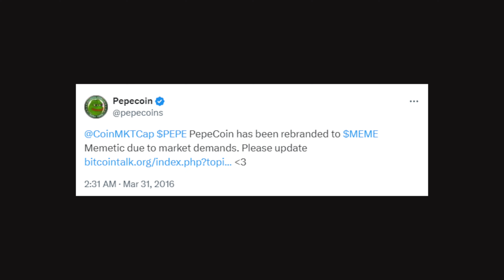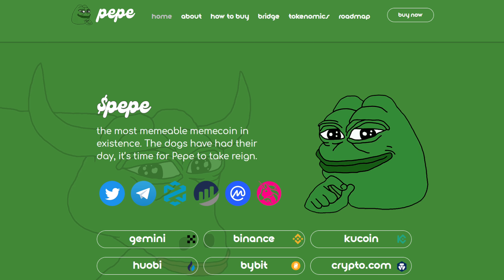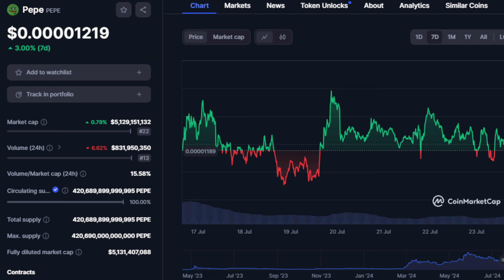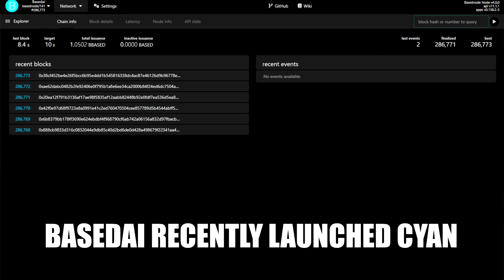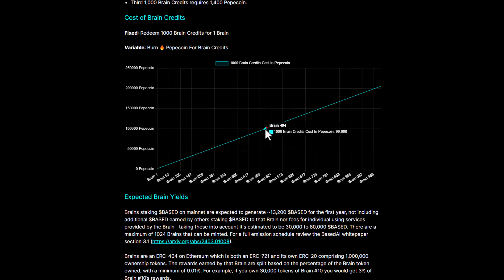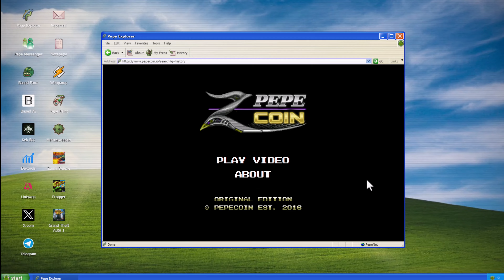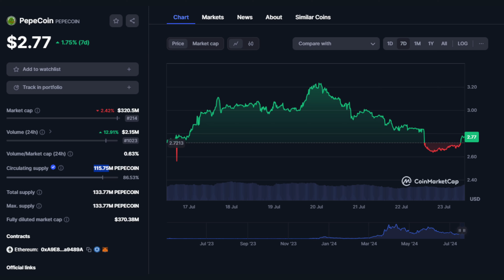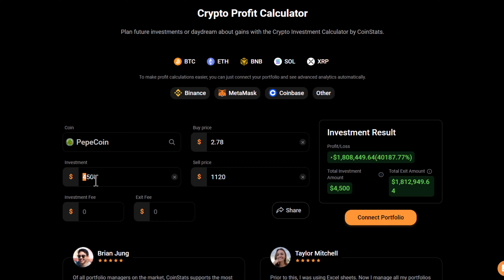How Many PEPECOIN To Be A Millionaire (With Price Prediction)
In this video I’m going to deep dive into the OG PEPE COIN and explain How Many PEPECOIN I think You Will Need to Be a Millionaire and I’ll also give my detailed Price Predictions for this Bull Run.

I will cover the PEPECOIN Supply shock! explaining how up to 80% of the total supply could be burned! and the potential upside this has for you as an investor also I’ll compare PEPECOIN to PEPE and lastly give my future outlook as well.

📺Essential Videos📺

Node Ai GPU - The Crypto Altcoin Powering Ai (100x Potential?!) 👉

Timestamps:
00:00 Intro
00:31 About PEPECOIN
02:40 PEPECOIN Vs PEPE
03:25 BASEDAI
04:50 PEPECOIN Burn (SUPPLY SHOCK!)
06:19 PEPECOIN Products / Features
07:26 How Many PEPECOIN To Be A Millionaire (With Price Prediction)
10:18 PEPECOIN Future Outlook
11:21 Outro

This channel is not responsible for any investment actions taken by viewers.